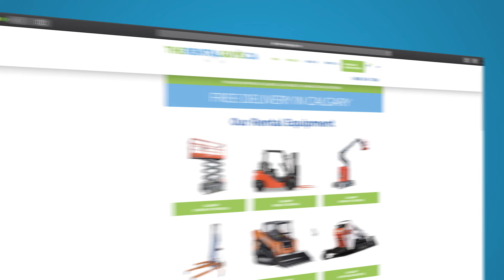We Are Here To Help - TheRentalGuys.Ca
Whether its heavy equipment or small hand tools, provides the platform for all your rental needs.

We offer free delivery & pickup.